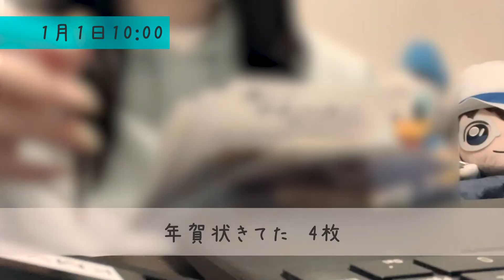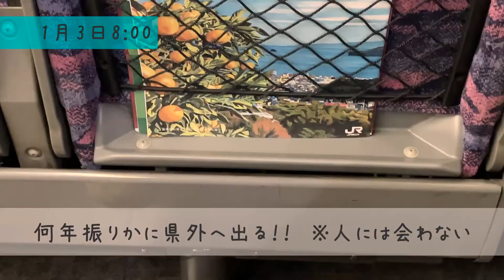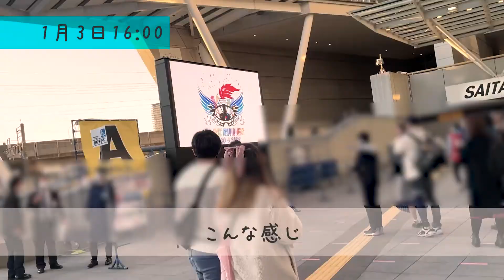【VLOG】❄️2021年の冬休み❊オタ活/🎾テニプリナンジャ/🎤水樹奈々ライブ/💻在宅ワーク/🎍実家のおせち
BGM❁マーガレット/水樹奈々